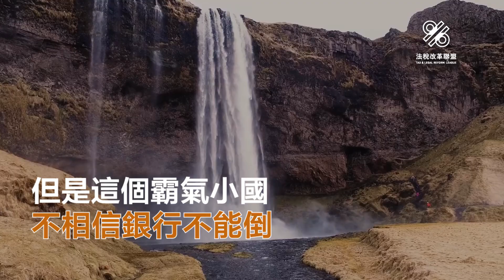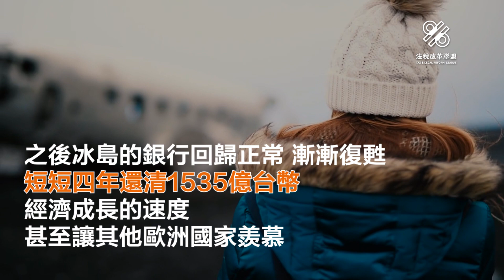冰島：破而後立、揚名天下的例子，足以讓許多國家省思！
一個國家強大不是因為軍事或經濟
而是高層領導必須要有愛國的心
發現錯誤 盡快修正
阻止一切「惡行」發生 保護國民應有的權益
正是我國所缺少的部份